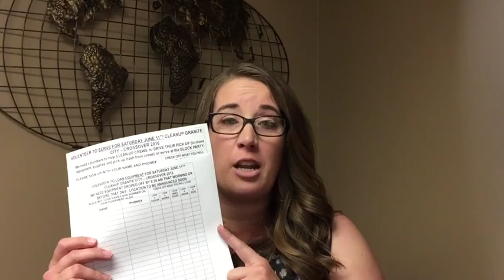First Glance May 29, 2016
Get the latest announcements from GCFirst in the weekly First Glance!